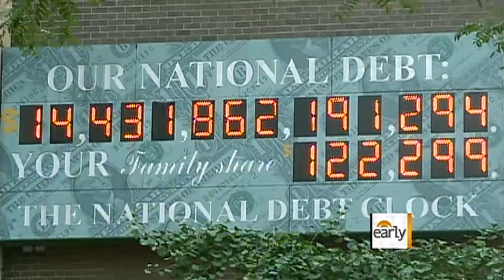Dems and GOP pointing fingers over S&P downgrade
CBS News chief White House correspondent Norah O'Donnell reports on the blame game going on in Washington, D.C. over which party is responsible for the downgrading of the U.S.' credit rating.